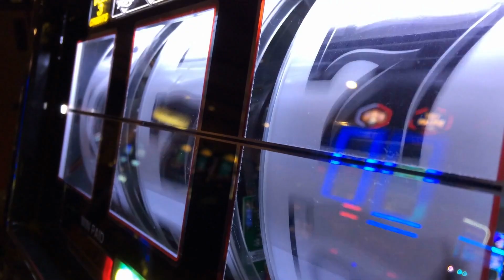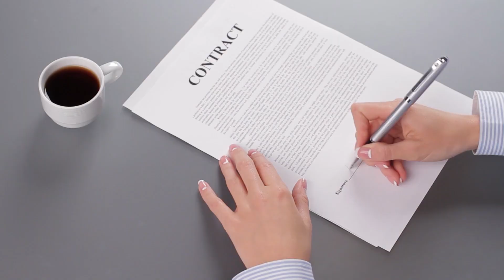The New Manila Bay: NayonLanding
This is the new NayonLanding, and it is one of the greatest infrastructure projects in the Philippines. It's architectural design is mainly focused on the culture of the country, therefore making it a place where foreigners need not look away but can discover everything within it. However, it is a project filled with controversies.

Courtesy of Landing International Corporation Limited.

Some footage are for presentation only.